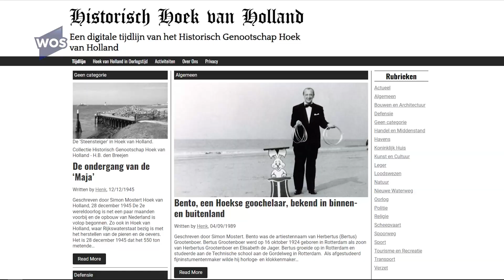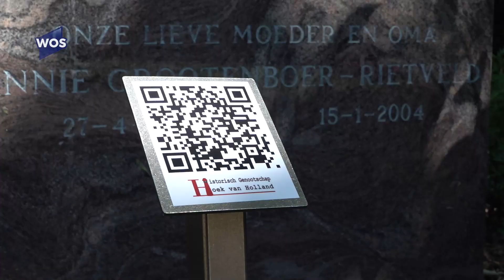QR-codes bij begraafplaats: 'Zo komt het graf tot leven'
Op de algemene begraafplaats in Hoek van Holland zijn afgelopen woensdag een aantal bordjes met QR Codes daarop onthuld naast graven. Als je met je telefoon deze QR codes scant, wordt je naar de website van Stichting Historisch Genootschap Hoek van Holland gestuurd. Hier staat het verhaal achter de overledene die in het graf ligt.